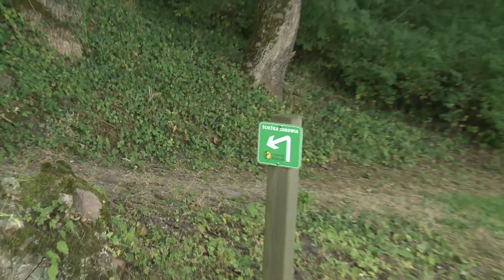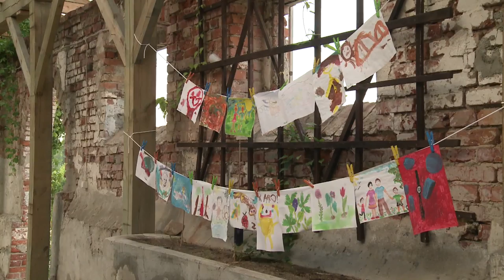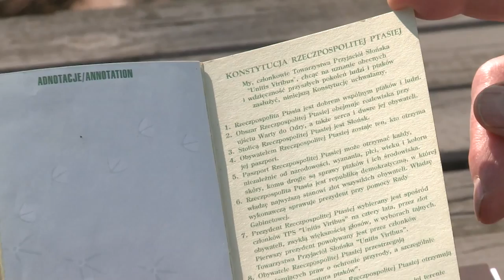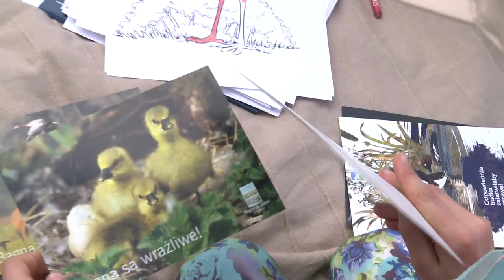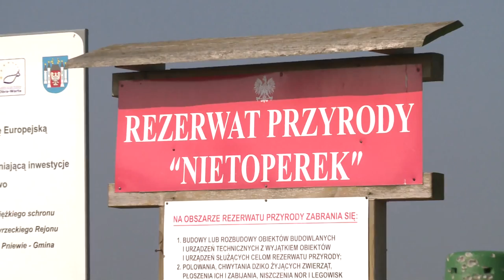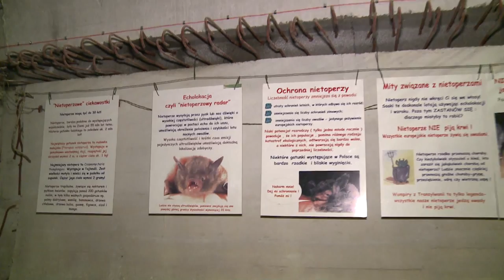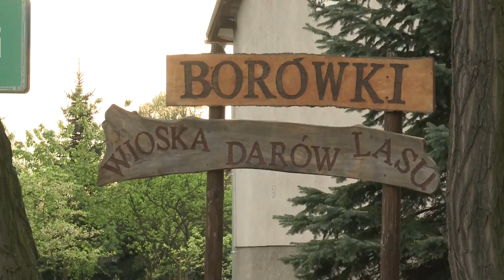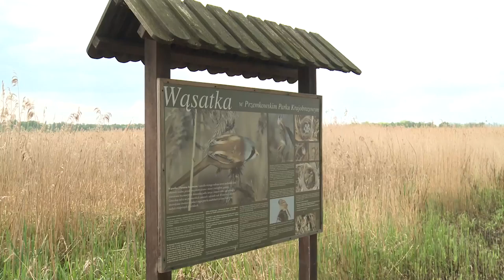Gospodarowanie na obszarach Natura 2000